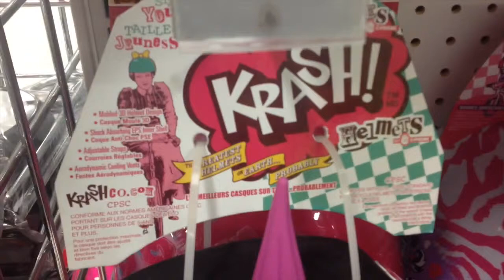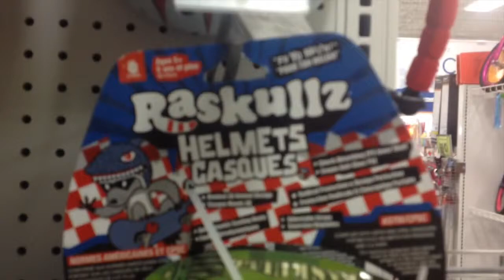TOYS R US MINIONS DESPICABLE ME 2 HELMET CASQUE DE VÉLO MINION STUART 自行車頭盔